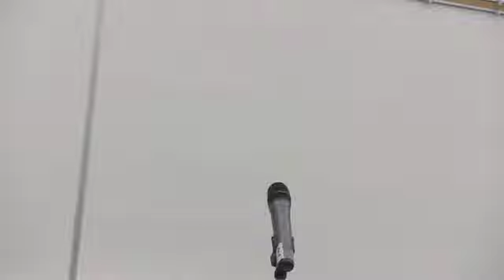Rumana Monzur - Against All Odds - Introduction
Rumana Monzur speaks on the International Day of the Girl, October 11, 2013, in Edmonton. Organized by Daughters Day. This segment features short talks by the organizers explaining the purpose of the event and how it came together.